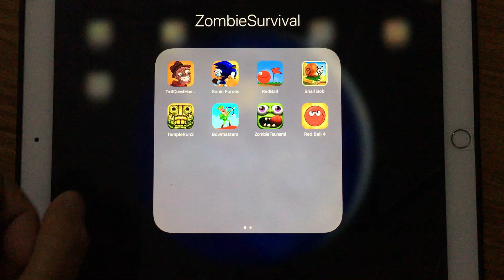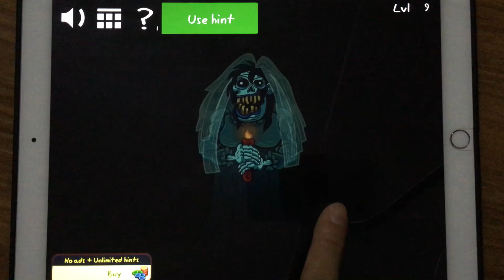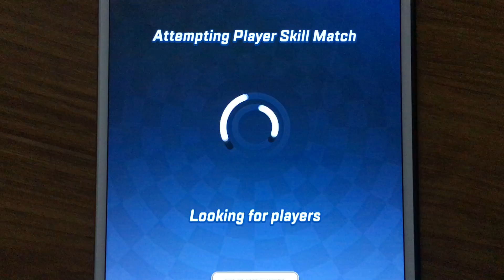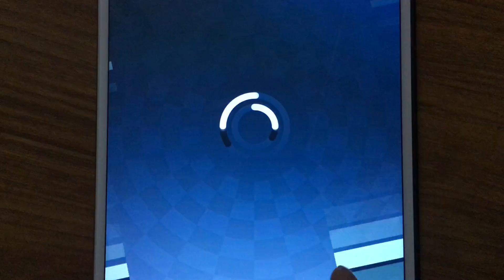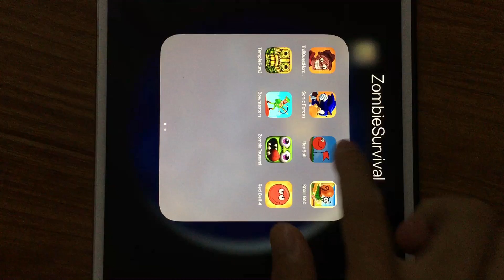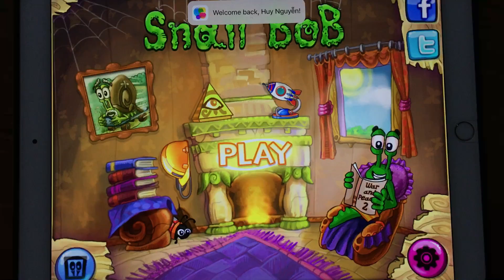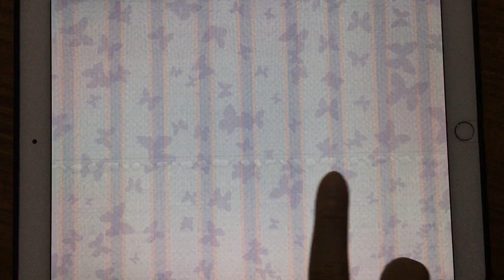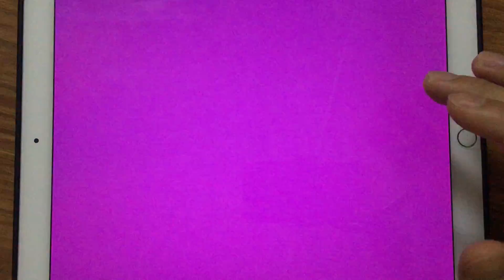Troll Quest Horror 2,Sonic Forces,Red Ball,Snail Bob,Temple Run 2,Bowmasters,Zombie Tsunami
Troll Quest Horror 2,Sonic Forces,Red Ball,Snail Bob,Temple Run 2,Bowmasters,Zombie Tsunami,Red Ball 4